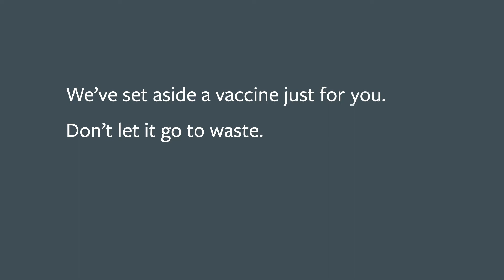Your Name Here